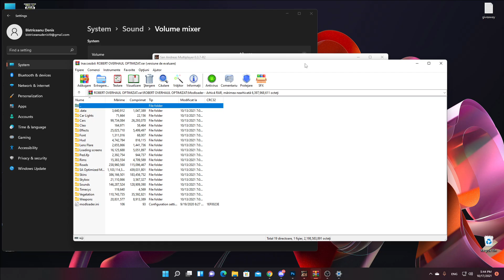CUM A AVANSAT CONTUL DE PE B-HOOD?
❗️ Server: rpg.b-hood.ro:7777
❗️ Referral: Stringer sau 74958